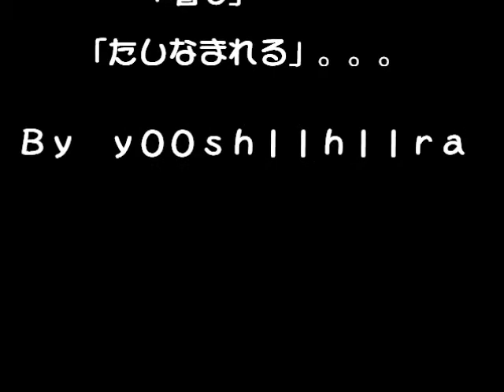「酒を嗜む会」例会 the meeting of drinking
嗜んで・・・たしなまれる